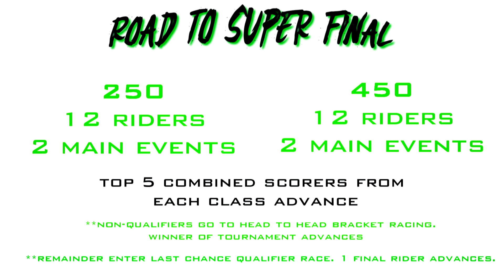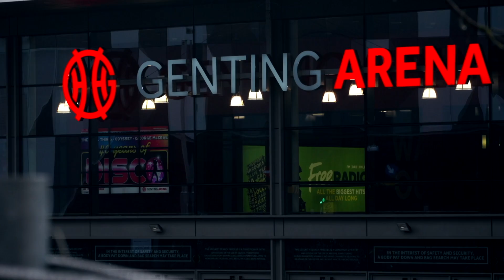Crazy Indoor Motocross Racing | AX MEN S2E1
We are back! The adrenaline fuelled Arenacross tour returns for another action packed season of dirt bike racing in 2019, and once again we are going to be along for the drama filled ride!
Buckle up for AX MEN season 2, we'll have new episodes premiering every Thursday at 7pm GMT for the next 6 weeks.
In S2E1 we go behind the scenes and talk with the men that make the show happen, we get the lowdown on the format shake up and set the stage for the epic season to come. Sit back, relax and enjoy THE GREAT INDOORS.